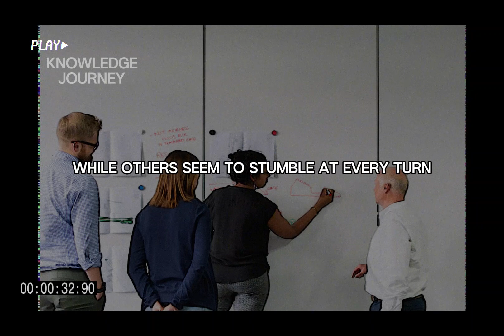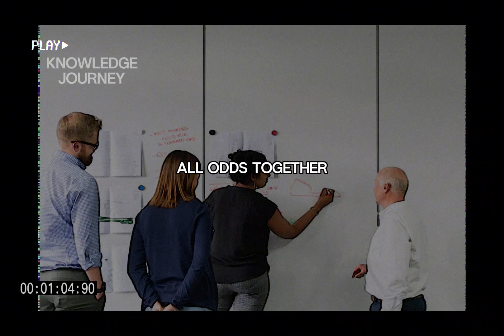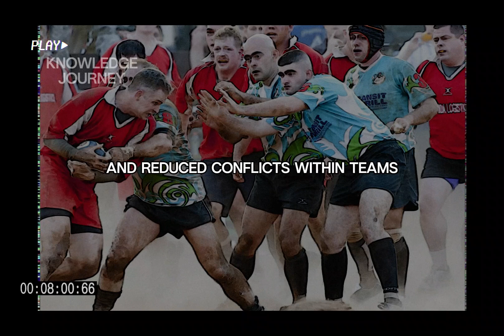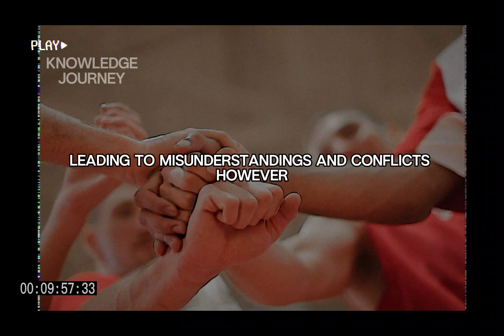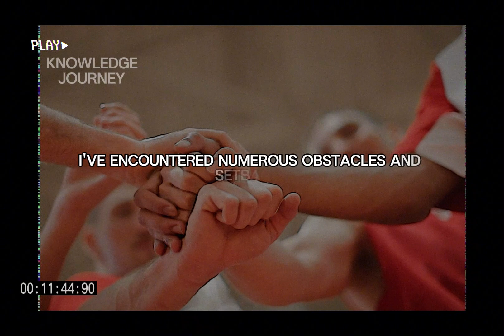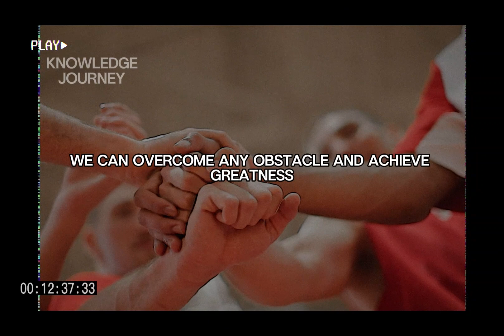Unlocking Teamwork : The Power of Collaboration and Active Listening | Podcast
Are you ready to unlock the secrets to success in life? In this captivating video, we dive deep into the important skills to learn in life, focusing on self-cultivation and teamwork dynamics. Discover how to cultivate these essential skills and propel yourself towards greatness.

Join us as we explore how to foster collaboration and active listening within teams, essential skills that can catapult your career and personal growth to new heights. Learn practical strategies on how to communicate effectively, resolve conflicts constructively, and hold yourself and others accountable for success.

Whether you're a seasoned professional looking to enhance your leadership skills or a newcomer eager to learn the ropes of teamwork, this video is for you. With actionable tips, inspiring anecdotes, and expert insights, you'll gain the motivation and confidence to tackle any challenge that comes your way.

Don't miss out on this opportunity to sharpen your skills and unlock your full potential. Watch now and embark on your journey towards personal and professional excellence.